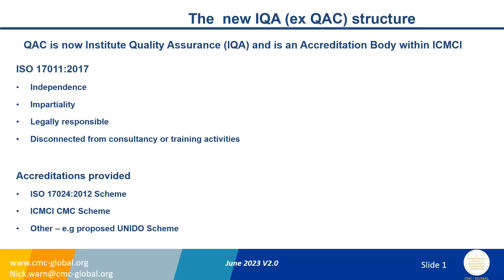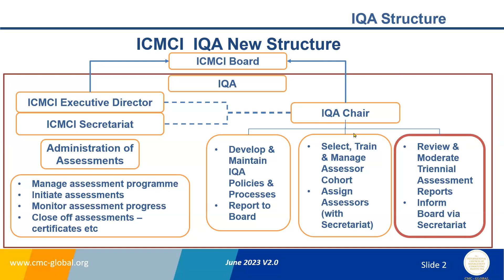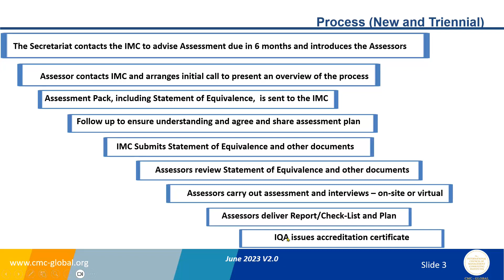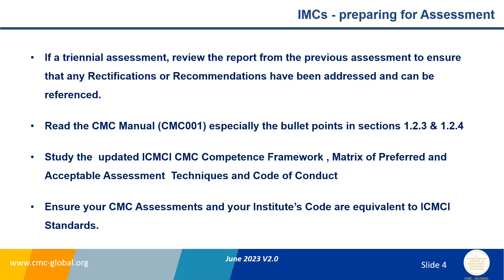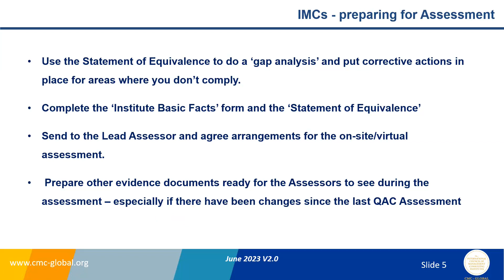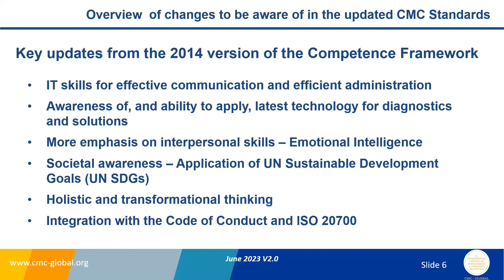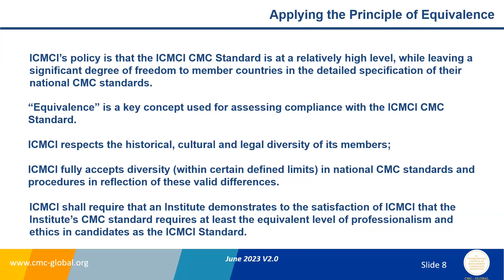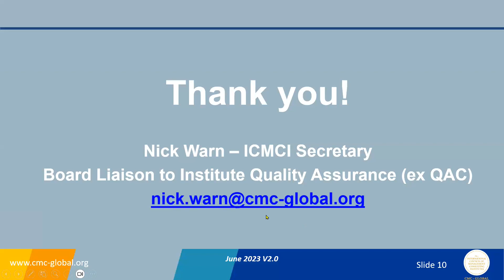Euro Hub 2023: Implementation of the new ICMCI Competence Framework